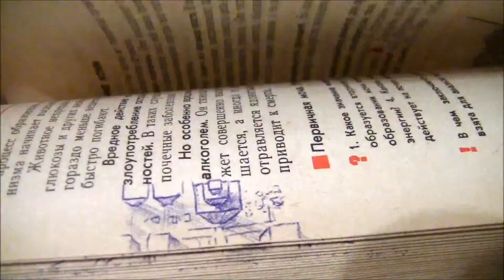Мульт в книжке2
Один из способов испортить школьный учебник